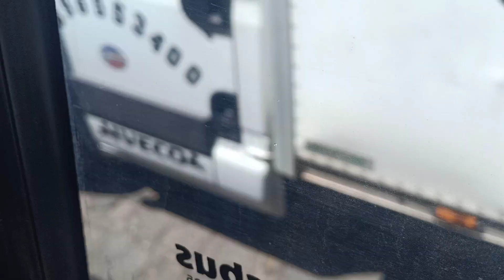Irisbus 491E.12.27/U93 CityClass CNG 4254 - ATAC Roma Linea 765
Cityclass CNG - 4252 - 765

Modello: Iveco 491E.12.27/U93 CityClass Cursor CNG
Matricola: DE 469 LS
Vettura: 4254
Linea: 765
Gestore: ATAC Roma
Motore: FPT Cursor 8 EEV
Alimentazione: Gas Naturale Compresso
Classe Ambientale: Euro 4
Cambio: Voith DIWA 854.3E
Anno del bus: 2006 (1° fornitura)
Rimessa: Tor Pagnotta
Costruttore: Irisbus 🇮🇹

Tridente Rosso - 22 Agosto 2022